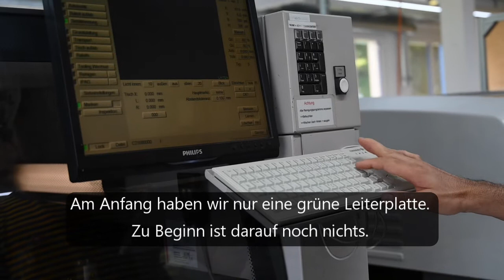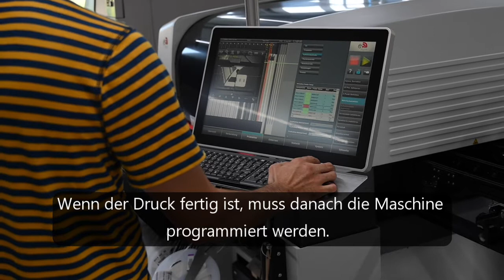Ramazan - Elektroniker im 4. Lehrjahr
Ramazan ist Elektroniker im 4. Ausbildungsjahr bei der Telma AG.